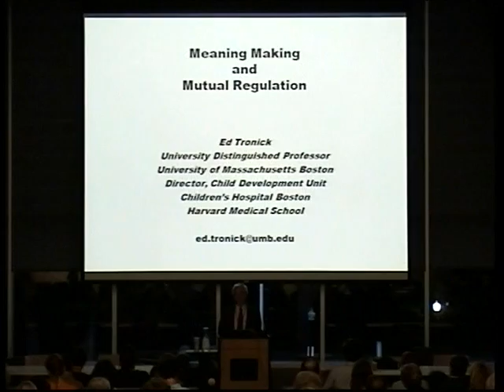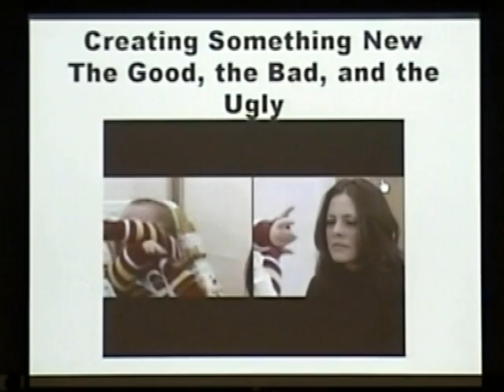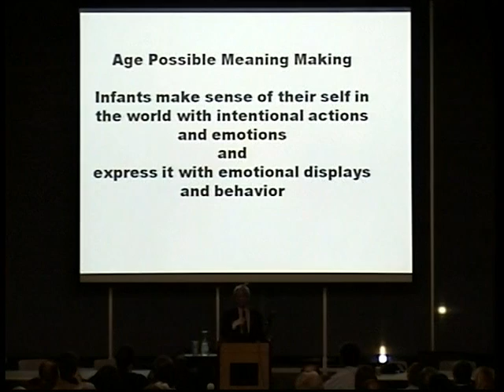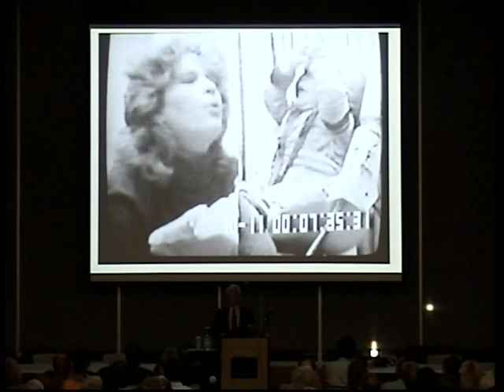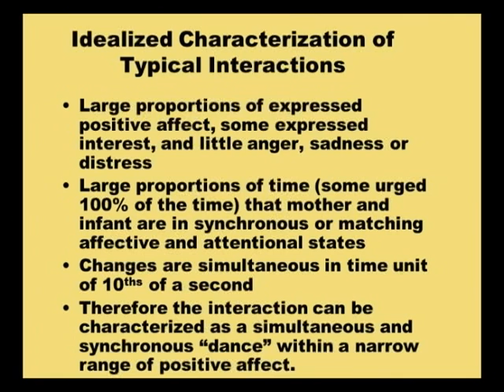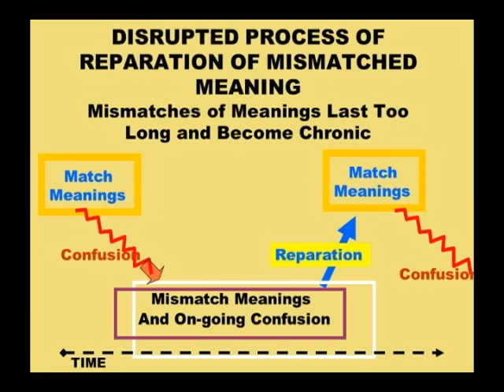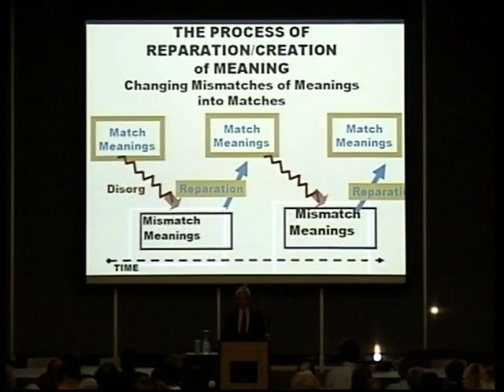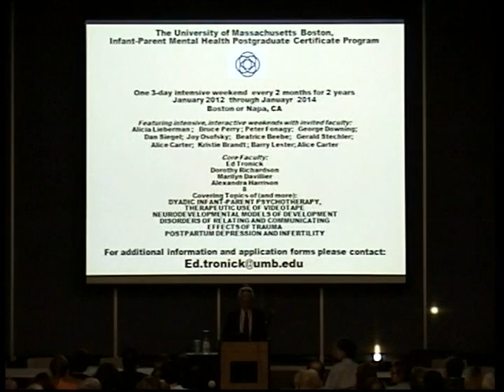Catch Our Children Before They Fall - Dr. Ed Tronick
Dr. Tronick speaks about the research he has conducted using variations of his "Still-Face" paradigm, and its implications regarding trust and bonding in child development. recorded 9/26/11